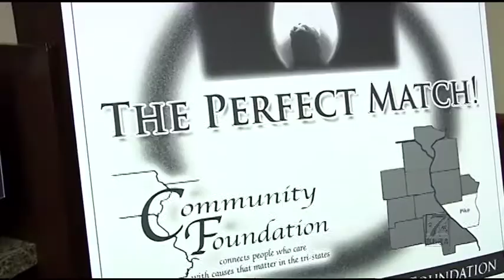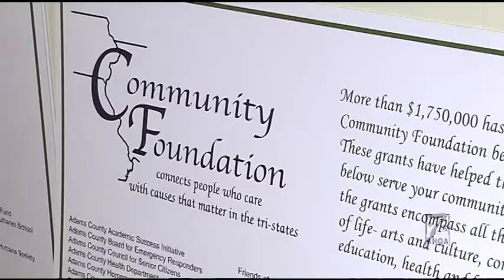Community Foundation looks to match future county endowment funds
The Community Foundation in Quincy announced that they will match a county endowment fund up to fifteen thousand dollars. KHQA's Jeff Mondlock shows us how this process works.